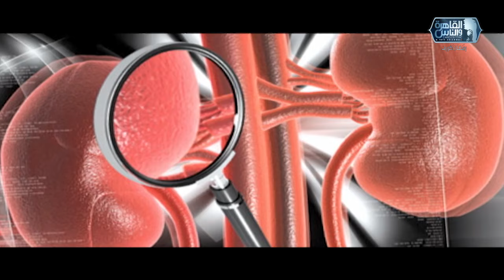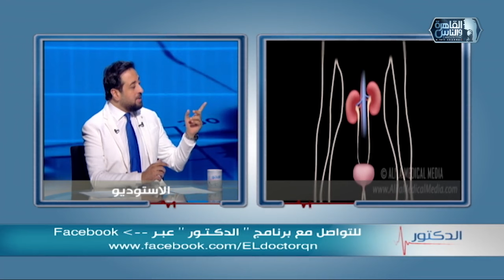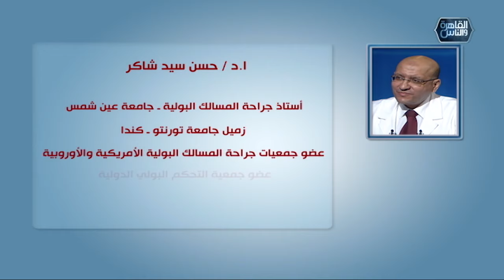الدكتور | اهمية مناظير البطن في الجراحات الحديثة مع دكتور حسن شاكر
الدكتور | الحلقة الكاملة 13 ابريل 2024 مع دكتور أيمن رشوان